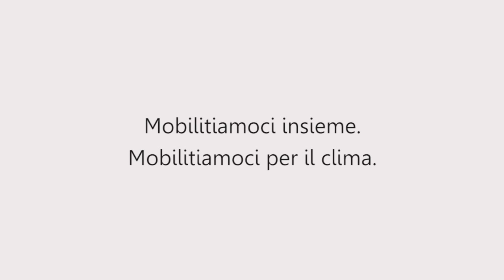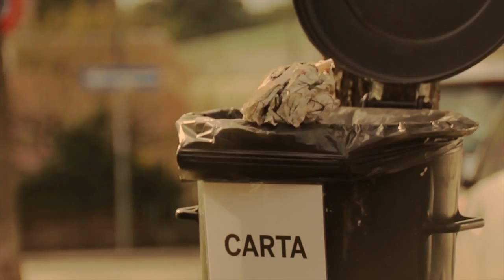L'Uisp per il clima, verso COP21